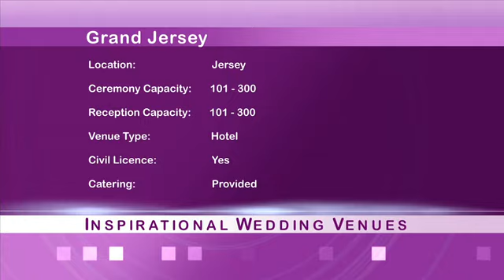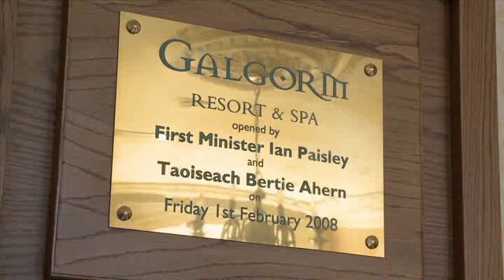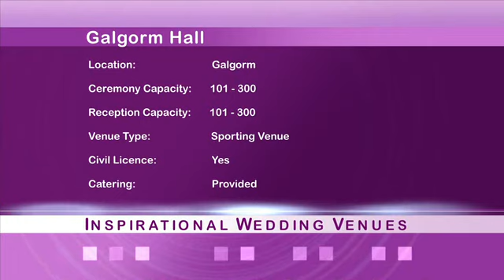Wedding TV - Wedding Venues: Beach Hill House, Galgorm Hall, Grand Jersey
Wedding TV travels the UK in search of venues to inspire your big day. We check out Beech Hill Hotel in Londonderry, spa hotel Galgorm near Belfast and the 5 star Grand Jersey.